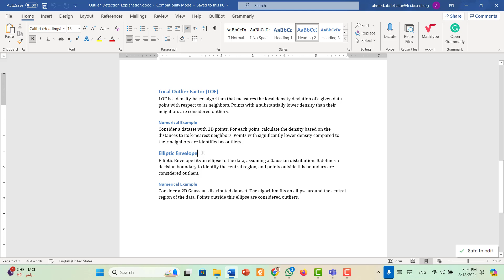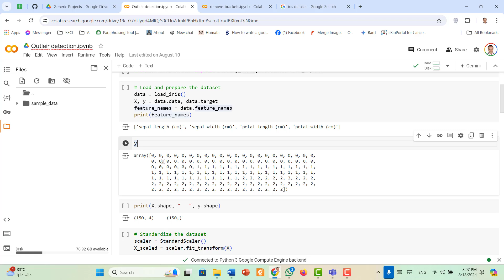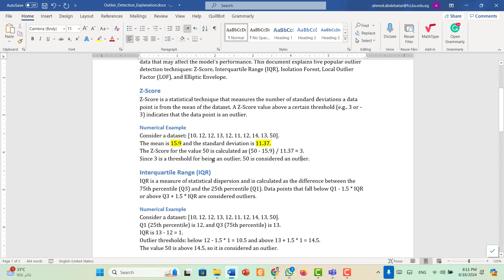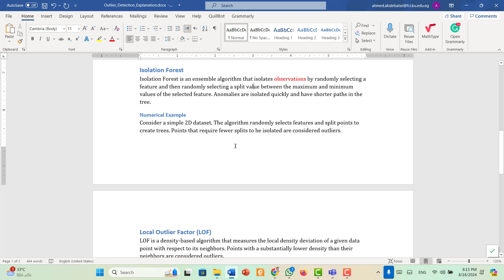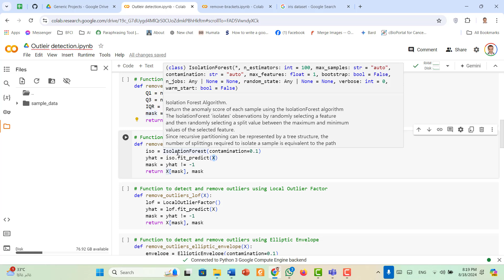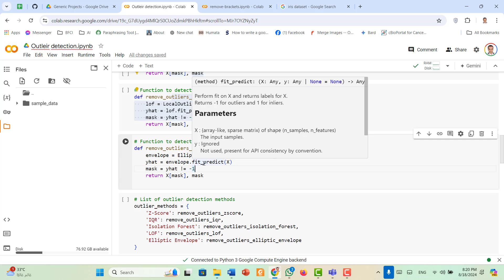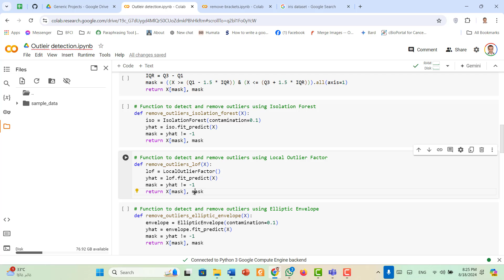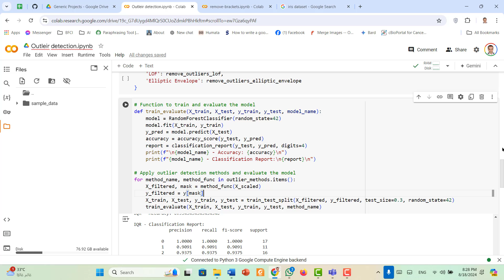#47: Outlier detection techniques (IQR, Z-Score, Isolation Forest, LOF , Elliptic Envelope)